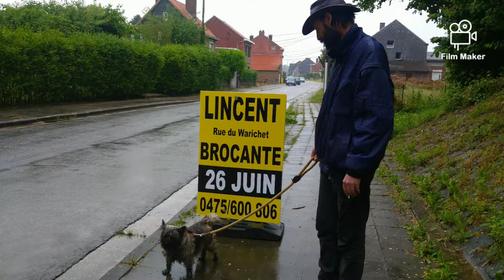22 juin 2021, Lincent...